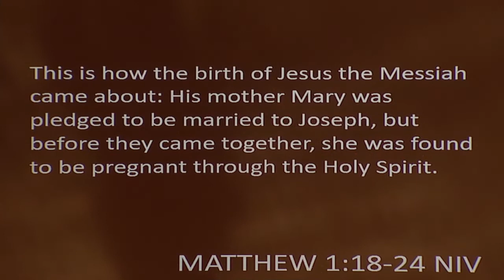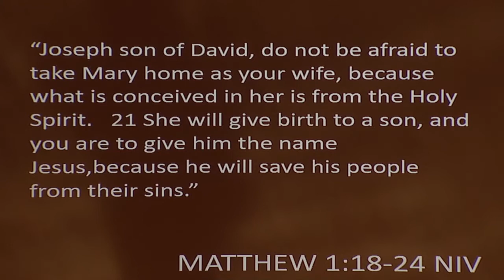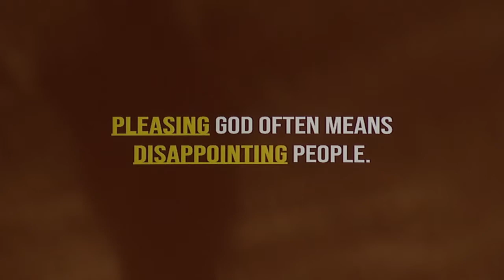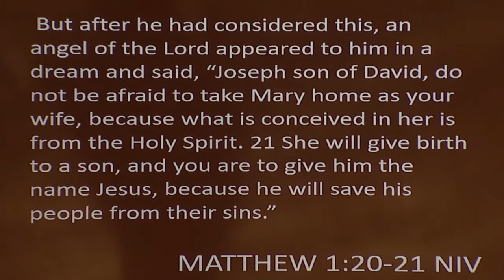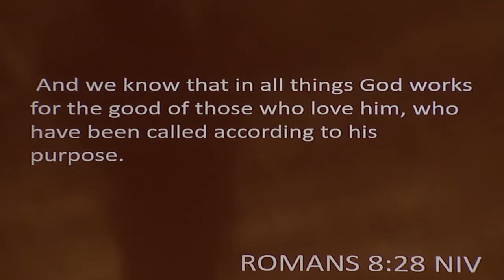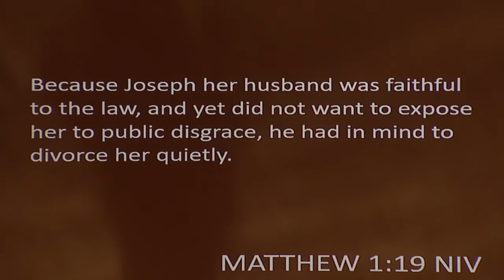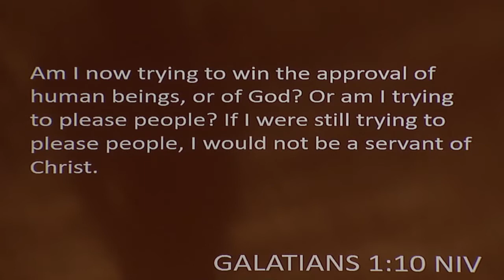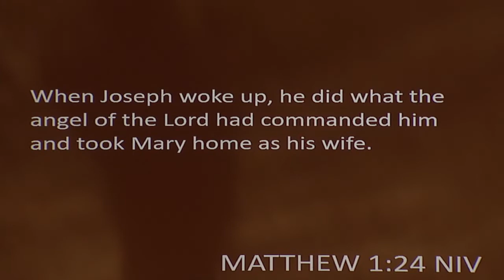Christmas At Greenville First (Part Two)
Pastor Josh continues our series, "Christmas At Greenville First", and deals with being obedient to God and what that looks like.  We can look through the examples of Joseph and Mary, and see how God works through our obedience to Him.